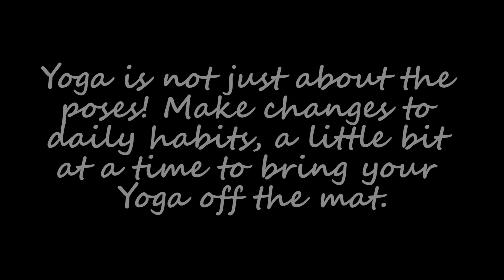¼ Cup Chocolate | Yoga Off The Mat